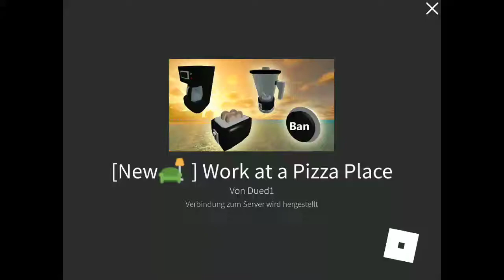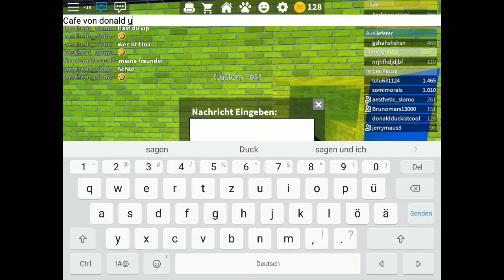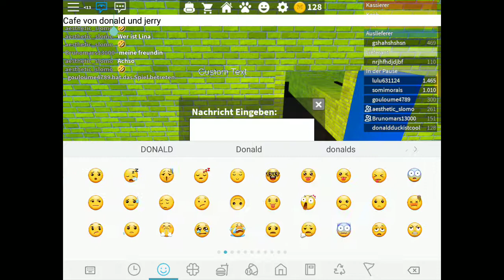Ich spiele in roblox work at a pizza place auf deutsch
Roblox deutsch